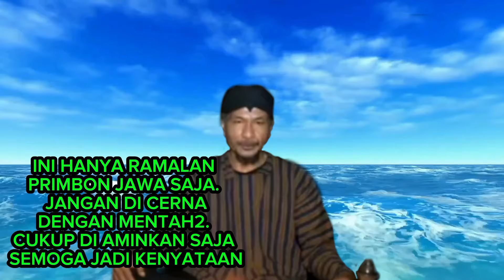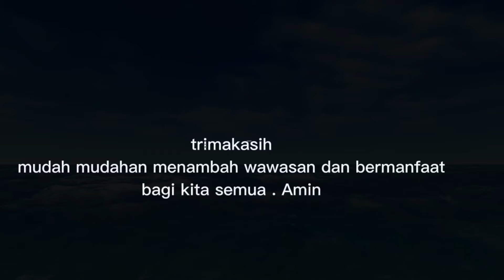12 WETON INI AKAN KEDATANGAN RIZKI BESAR DIBULAN OKTOBER 2024 Ramalan Primbon Jawa.